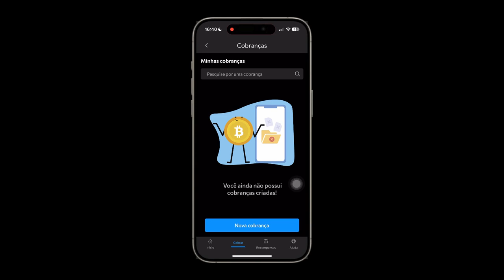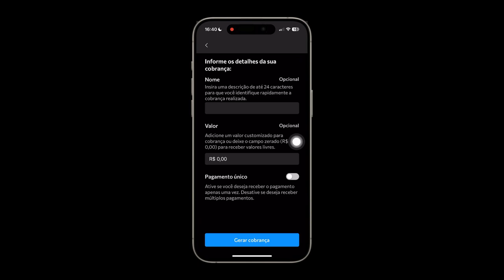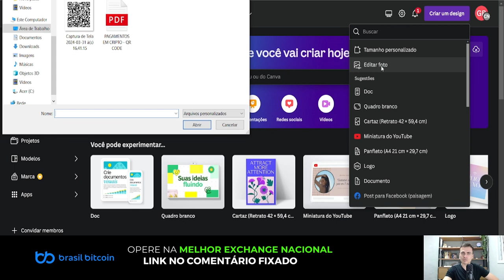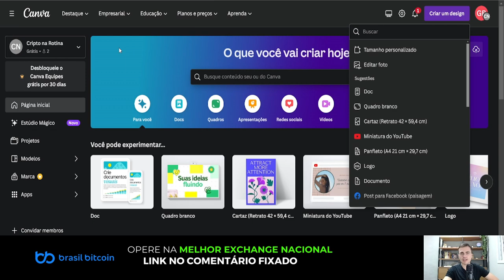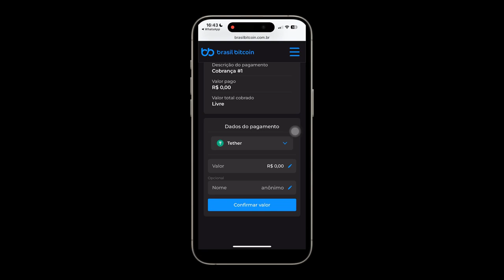A MELHOR MANEIRA DE RECEBER PAGAMENTOS EM CRIPTO | Aceite Bitcoin e +40 criptos e receba em PIX